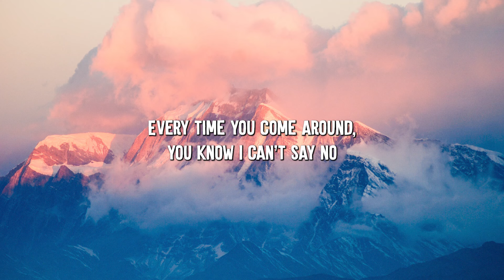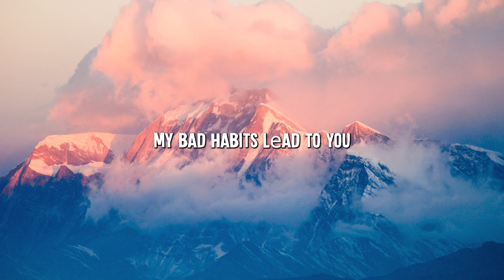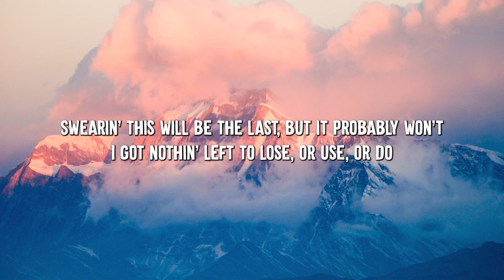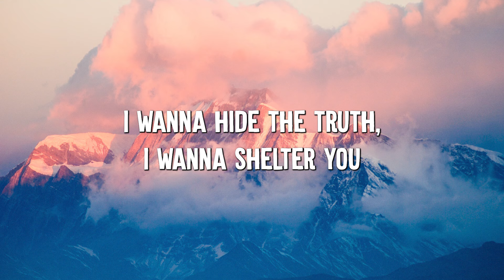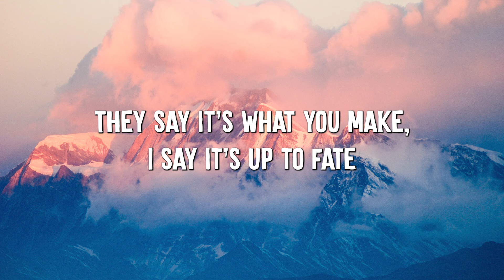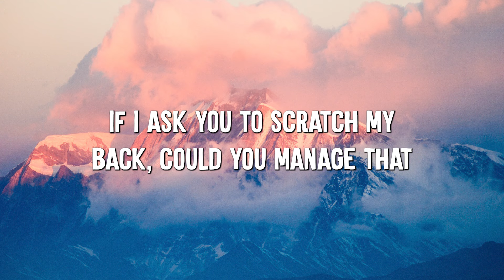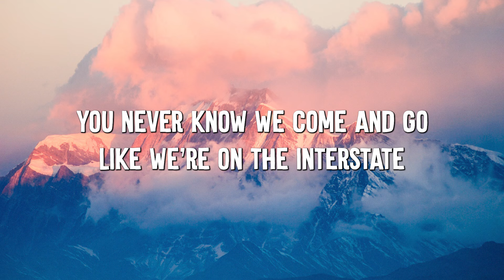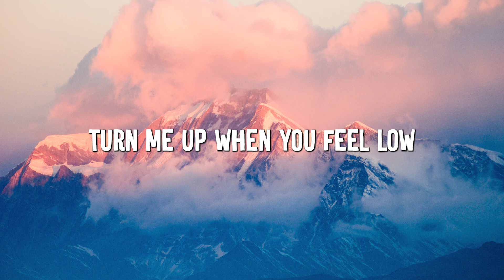Bad Habits - Ed Sheeran (Lyrics) || Imagine Dragons, Gym Class Heroes (MixLyrics)